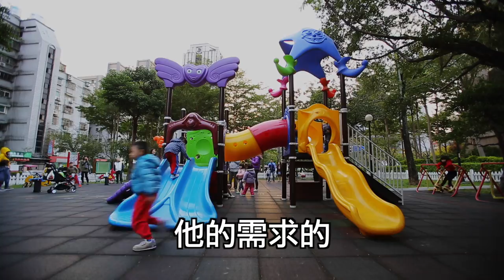直擊3000座複製貼上的廉價樂園